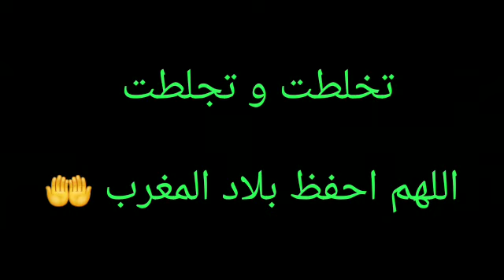و اخيرا، المغاربة يخرجون عن صمتهم